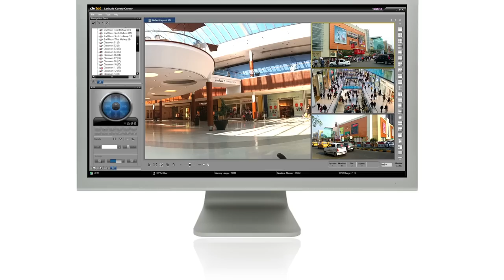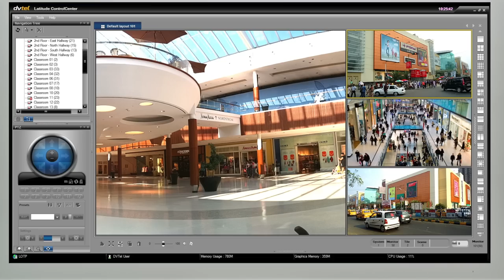DVTEL Corporate Video